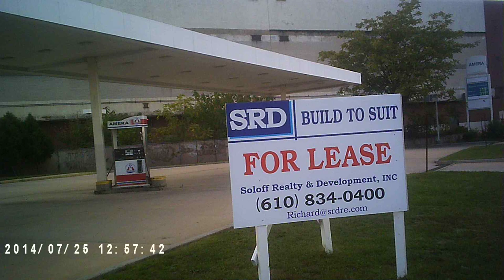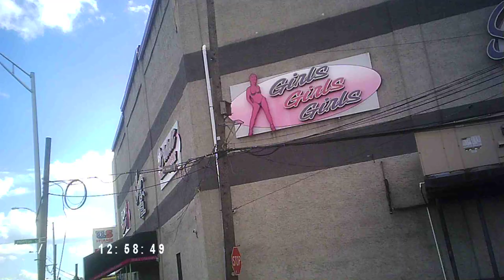COLUMBUS BVLD & BUSINESSES AROUND IT 2022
Columbus Bvld & Businesses Around It Because I remember going to The Show & tell Adult Center across the street from Walmart plus I can see the former USS United States Ocean Liner down the street from there & all.